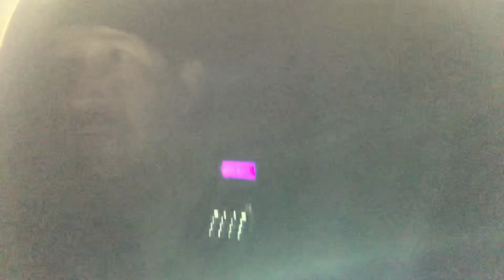Aventura con los duendes